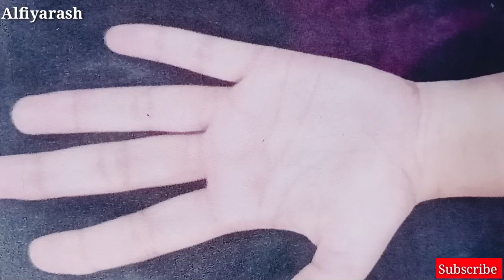front hand mehandi design - round shape mehandi design